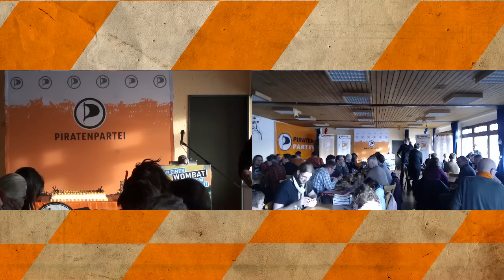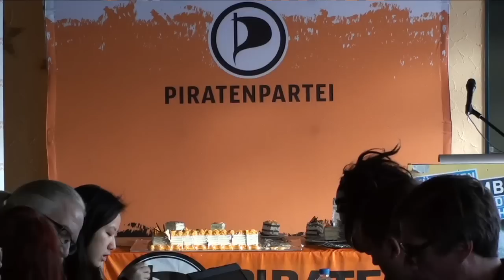politisches Dreikönigstreffen mit traditionellem Neujahrsempfang der PIRATEN Bayern 2015, Teil 1